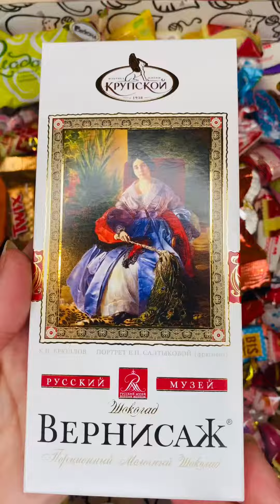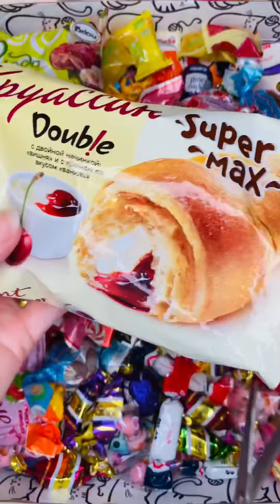chocolate 🍫, candy and other sweets, yummy video,collection chocolate video